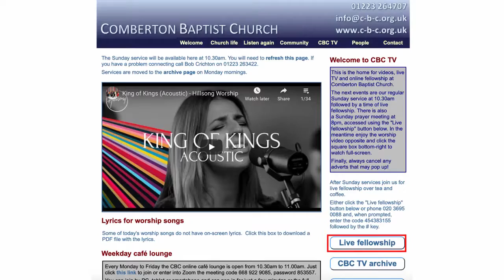CBC Sunday 15th November : Closing